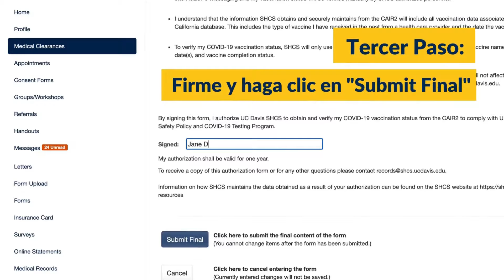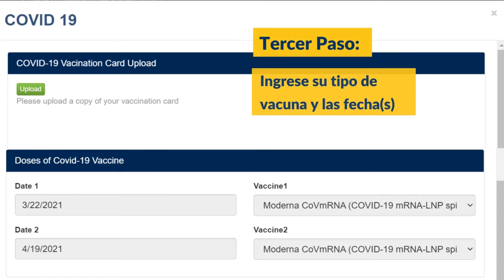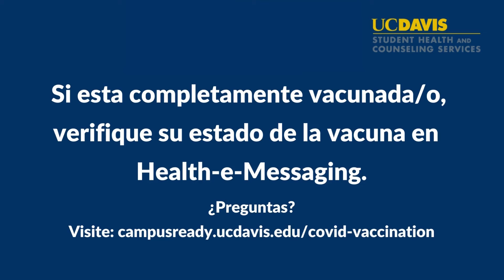Como Verificar su Informacion Sobre la Vacuna de COVID-19 con UC Davis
Este video demonstrara como se verifique su estado de la vacuna de COVID-19 con UC Davis usando Health-e-Messaging. Todos estudiantes y empleados necesistan hacerlo.